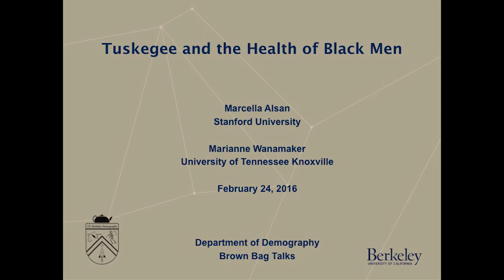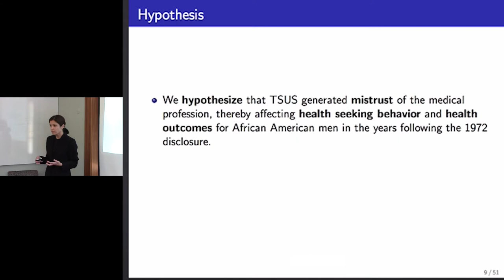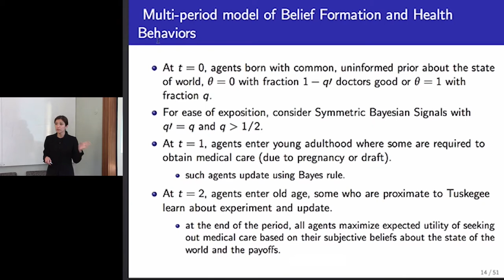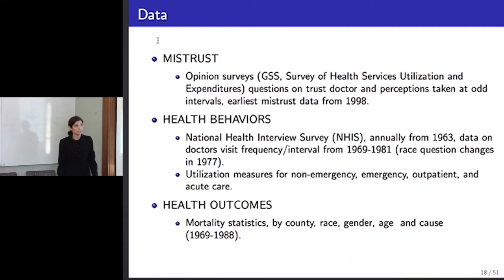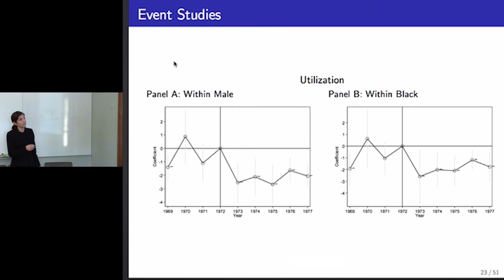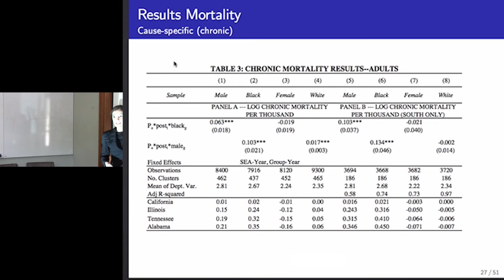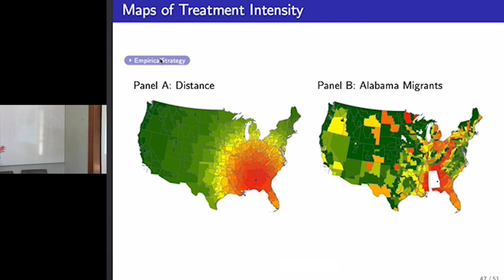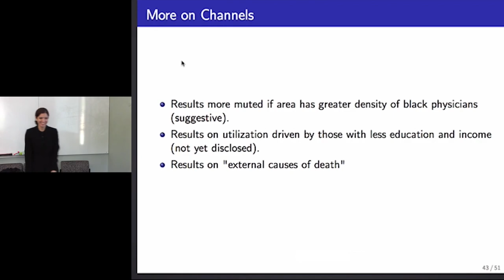Marcella Alsan, Demography Department Brown Bag Talk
"Tuskegee and the Health of Black Men"